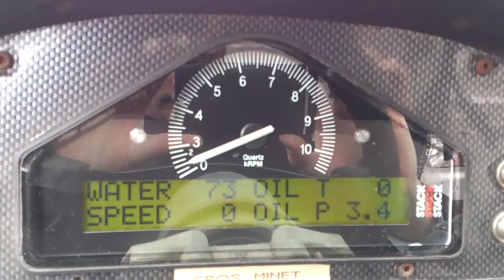CiViC Evo2.1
Gros changement...